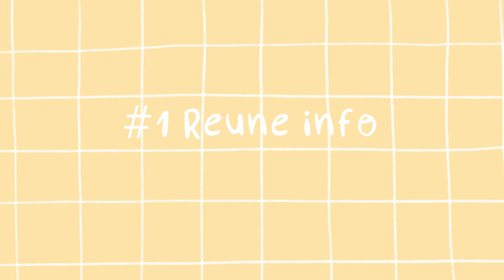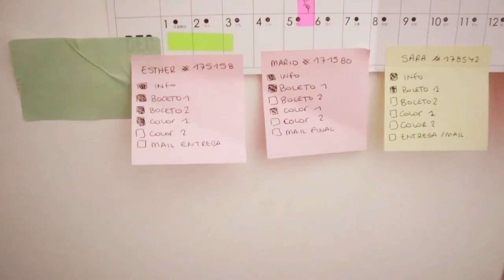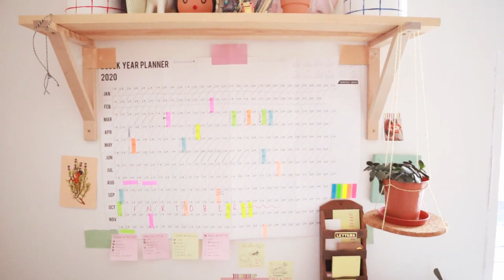11 Consejos para gestionar y vender retratos personalizados ilustrados || Tips & Tutorials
Me encanta cuando llegan los domingos por que así puedo subir vídeo!
En el de esta semana os comparto algunas cosas que he aprendido sobre cómo gestionar encargos de retratos personalizados ilustrados y cosas a tener en cuenta a la  hora de venderlos, relación con nuestros clientes, poner precio...

Os dejo por aquí el link a la app con la que cuento el tiempo!

Espero que os sea útil y que os sirva para evitar muchos de los quebraderos de cabeza que yo me llevé. ¿Hacéis este tipo de ilustraciones? ¿Cuál es vuestra experiencia?

Espero que tengáis un inicio de semana increíble!
Patricia
xx

☽ My shop ☾

✱ Canon EOS 50. 45mm lens
✱ Camera Tripod Monopod
✱ Rode VideoMicro
✱ Edition with Adobe Premiere Pro / Davinci Resolve

LINKS AFILIADOS: Los links de la descripción pueden ser afiliados, lo que significa que si decides comprar a través de ellos, tu no pagarás nada extra por la compra pero tanto tu como yo conseguiremos una pequeña comisión. Muchísimas gracias!

☽ Musiquita ☾

THANKS!!